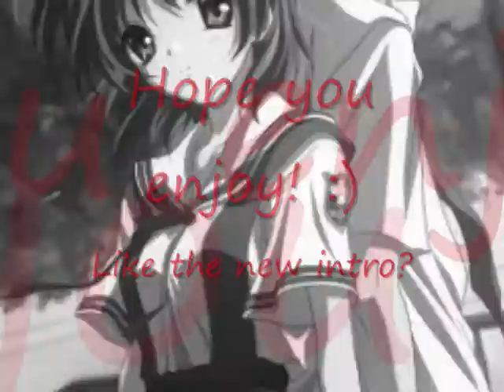Christine's Happy Ending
Did you not read the title? Yea most of this is b&w . Also new intro on this one!